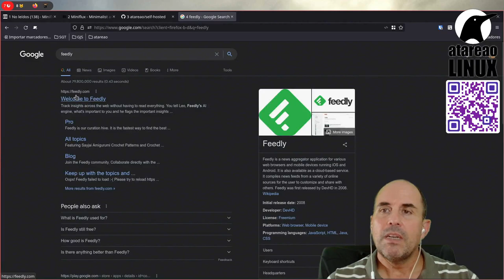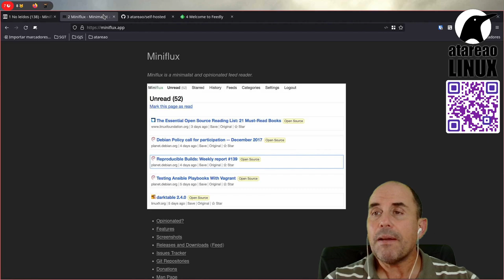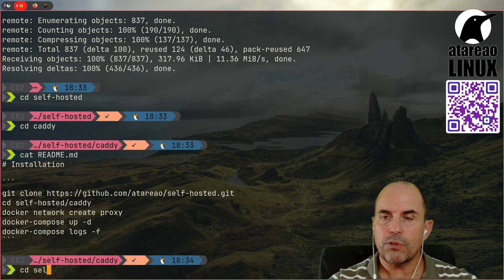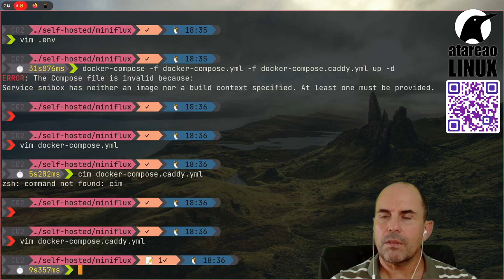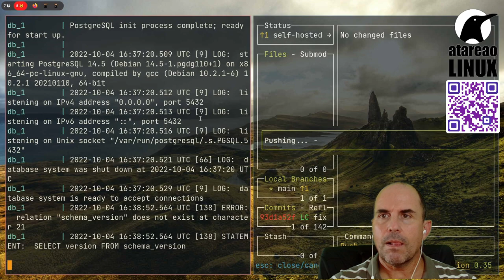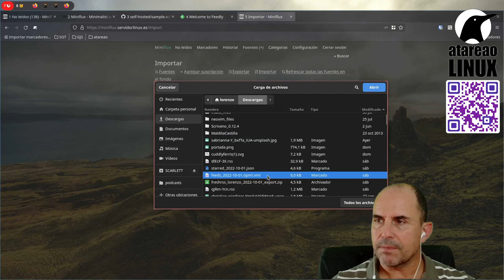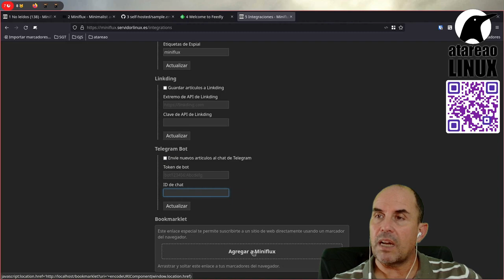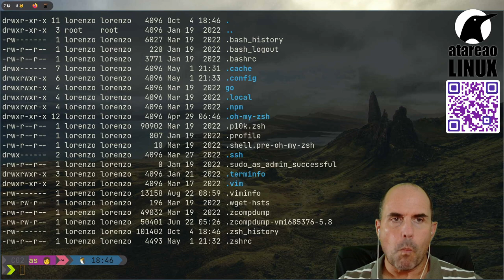Miniflux. Monta tu propio aggregador de noticias. Self Hosted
Ya he hablado sobre otros agregadores de noticias como puede ser FreshRSS. En este caso te traigo uno implementado en Go y que es realmente ligero... consume como un mechero o menos, con lo que se trata de una fantástica solución para tener todas tus noticias sincronizadas y disponibles donde vayas...
Miniflux, lo puedes instalar en un VPS o en tu Raspberry y consumir las noticias desde donde quieras... Para hacerlo desde Android tienes diferentes opciones, como por ejemplo Microflux.